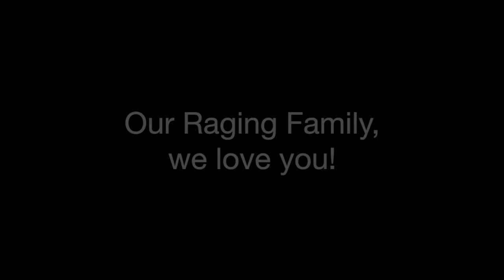Calvin and Nemo - The Raging Rocks (Video)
Calvin and Nemo's acoustic side! This is the magic song, you can find it on our EP 'Calvin and Nemo's Demos'

The EP is a basket of the songs, moments, thoughts, dreams and hell-yeah's that came out of us sharing our daily lives.

We don't know how to say it enough, but,
Thank you Generation 12, GXII, our raging family, we love you!